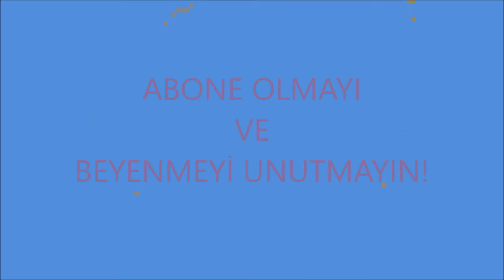ERKAN ÖZCEVAHİR ASİYE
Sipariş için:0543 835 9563